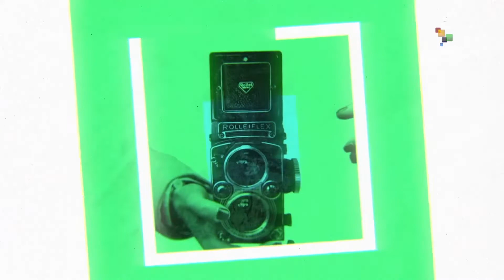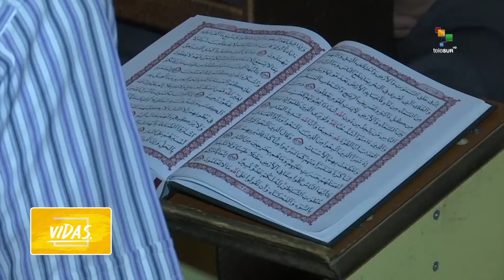VIDAS - Compañía teatral cubana Jazz Vilá Projects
Presentando VIDAS desde la Avenida Reforma en Ciudad de México.